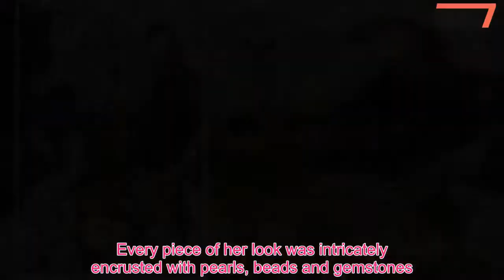Met Gala 2018 afterparty: Rihanna flashes her glitzy bra under oversized silver co-ord - 247 News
She arguably wore the most admired fashion creation to the Met Gala on Monday night.But Rihanna, 30, made sure she chose something a little more practical to wear as she headed out after the annual fashion bash, held at the Metropolitan Museum Of Art.The singer was reportedly the last to show up to the event which she hosted at Up And Down, turning up at around 3am, but she was certainly dressed for comfort.Flashing her skimpy glitzy bra, the Umbrella hitmaker wore a silver glittering co-ord which consisted of a baggy shirt and matching baggy trousers.She wore a selection of giant cross necklaces as she alluded to the Met Gala's theme, Heavenly Bodies: Fashion and the Catholic Imagination.Wearing her hair up in a chic do, she wore a slick of sci-fi inspired silver lipstick.The singer added several inches to her height in a pair of silver satin heels.Rihanna chaired this year's Met Gala along with Amal Clooney, Donatella Versace and Vogue editor Anna Wintour.And as one of the most hotly-anticipated attendees at the fashion event of the year, she  did not disappoint as she arrived at the event earlier that evening.She channeled the Pope in a intricately beaded ensemble by Maison Margiela complete with mitre and cropped cope.The Take a Bow hitmaker showed some leg in a strapless minidress with a longer built-in skirt open at the front.Adding an urban touch Rihanna's cope-style jacket featured slouchy sleeves and slipped down to reveal some sexy shoulder.Every piece of her look was intricately encrusted with pearls, beads and gemstones.For footwear, the Bajan beauty wore glittering gunmetal Louboutin heels with pearl straps.This year's theme is Heavenly Bodies: Fashion and the Catholic Imagination.Over the past 11 years the singer has used the event as an opportunity to showcase her love of fashion and pushing its boundaries.The annual gala is always tied to an exhibit at the Costume Institute at the Metropolitan Museum of Art.This year it will examine 'fashion's ongoing engagement with the devotional practices and traditions of Catholicism.' The exhibition combines works of fashion with works of religious art, including 50 ecclesiastical masterworks on loan from the Sistine Chapel sacristy at the Vatican.Those items, which will be on view in the Anna Wintour Costume Center galleries, include papal vestments and accessories, such as rings and tiaras, from the 18th to the early 21st century, the museum said.The items encompass more than 15 papacies.'Fashion and religion have long been intertwined, mutually inspiring and informing one another,' Andrew Bolton, head curator of the institute, said in a statement.'Although this relationship has been complex and sometimes contested, it has produced some of the most inventive and innovative creations in the history of fashion.' The 150 fashion ensembles come from a slew of designers, including Cristobal Balenciaga, Coco Chanel, John Galliano, Karl Lagerfeld, Givenchy, Christian Lacroix, Thierry Mugler, Raf S